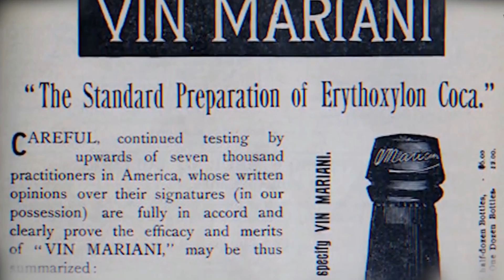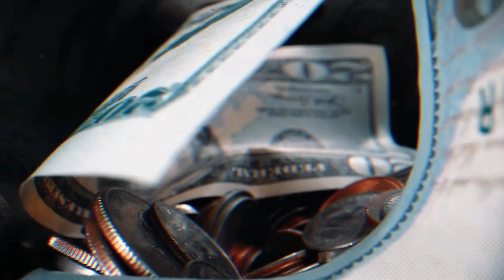صيدلي قادته الصدفة لاختراع أشهر مشروب فى العالم كوكاكولا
ــــــــــــــــــــــــــــــــــــــــــــــــــــــــــــــــــــــــــــــــــــــــــــــــــــــــــــــــــــ
جون ستيث بمبرتون (بالإنجليزية: John Stith Pemberton)‏ مخترع الكوكا كولا، ولد 8 يوليو 1831م في ولاية جورجيا في مدينة روم، وبعد ولادته انتقلت عائلته إلى مدينة أتلانتا بنفس الولاية.
كوكا كولا (بالإنجليزية: Coca-Cola)‏، أو كَوّك (Coke)، هو عبارة عن مشروب غازي مكربن تصنعه شركة كوكا كولا. تم تسويقه في الأصل كمشروب معتدل غير كحولي وكان الغرض منه أن يكون دواءً حاصلًا على براءة اختراع طبية، وقد اخترعه جون ستيث بيمبرتون في أواخر القرن التاسع عشر في أتلانتا، جورجيا. في عام 1888، باع بيمبرتون حقوق ملكية كوكا كولا إلى رجل الأعمال آسا جريجز كاندلر، الذي قاد أساليب التسويق الخاصة به كوكا كولا إلى هيمنتها على سوق المشروبات الغازية العالمية طوال القرنين العشرين والحادي والعشرين.